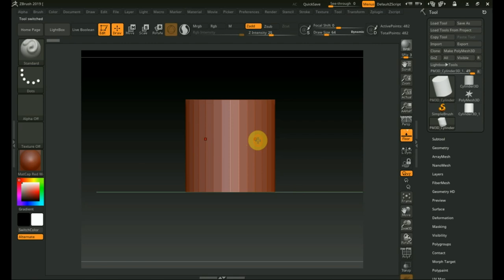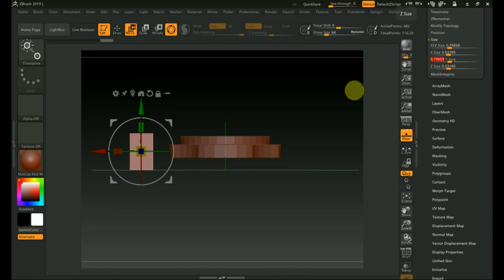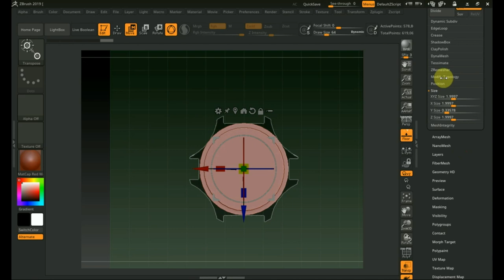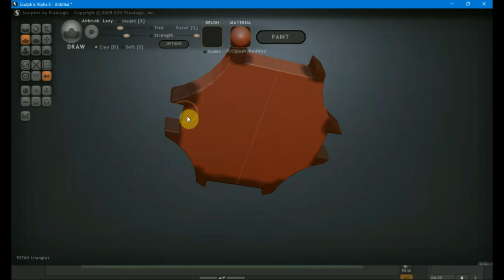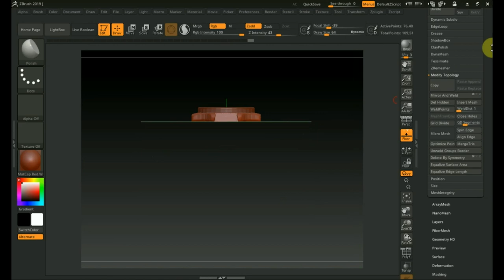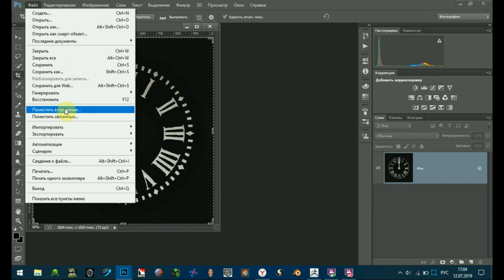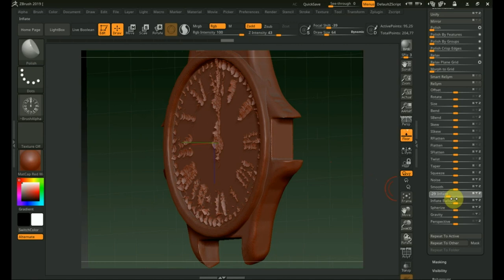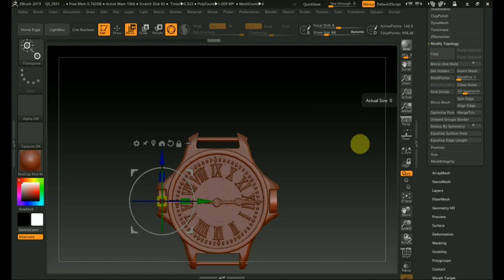Zbrush 2019 как сделать ЧАСЫ